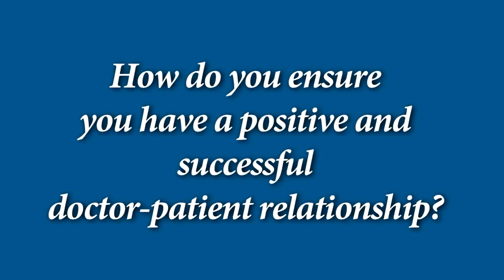CCRM Houston Reproductive Endocrinologist Dr. Katherine McKnight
Dr. McKnight is Board-Certified in Reproductive Endocrinology and Infertility by the American Board of Obstetricians and Gynecologists. In 2012, she joined Houston IVF and was named a “Texas Rising Star” by Super Docs in Texas Monthly Magazine in 2012, an honor repeated in 2013 and 2014. She served on the national genetics committee for the American Congress of Obstetricians and Gynecologists (ACOG) and has held several leadership positions in ACOG at the district and state levels. Her clinical interests and areas of expertise include in vitro fertilization, fertility-sparing surgery, polycystic ovary syndrome, and fertility preservation.

She received her Baccalaureate Degree in molecular biology from the University of Washington, graduating with honors. She then attended medical school at the University of Texas Health Science Center at San Antonio, with induction into the Alpha Omega Alpha National Medical Honor Society. Dr. McKnight completed residency training in Obstetrics and Gynecology and a fellowship in Reproductive Endocrinology and Infertility at the University of Alabama at Birmingham.

Dr. McKnight is a Fellow of the American Congress of Obstetricians and Gynecologists, member of the American Society for Reproductive Medicine, and member of the Society for Reproductive Endocrinology and Infertility. She has received many honors and awards including APGO Medical Education Foundation Scholars Award, Society of Laparoendoscopic Surgeons Resident Achievement Award, ACOG Future Leaders in Obstetrics and Gynecology Award, Paul C. Weinberg Award for Excellence in Women’s Health, and membership in the Alpha Omega Alpha National Medical Honor Society.

Dr. McKnight has published research articles in both basic science and clinical medicine peer-reviewed journals including Science and Fertility and Sterility. She has presented her research on factors affecting fertilization, ovulation induction, menopause, and maternal-fetal infections at national meetings including the American Society for Reproductive Medicine and the Society for Gynecologic Investigation.

Dr. McKnight practices Monday-Friday at the Houston location.